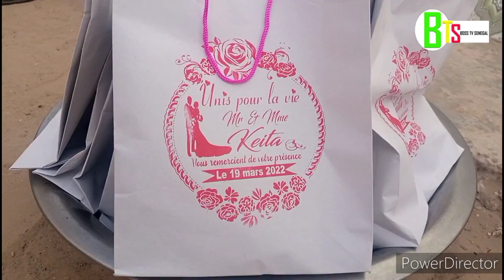Mariage validé MMe kaita régardez